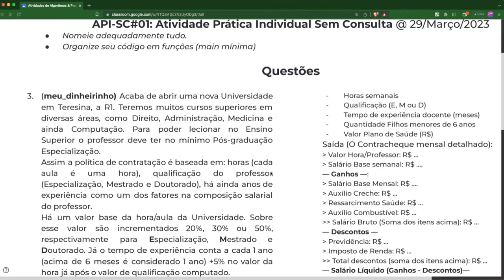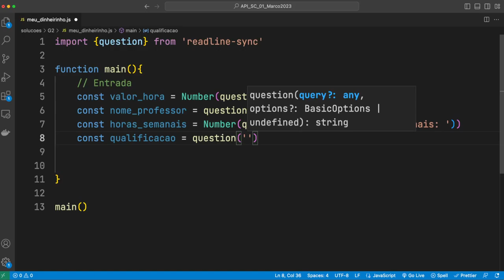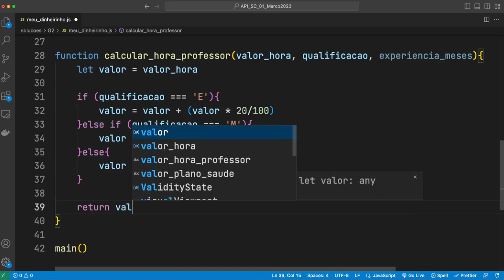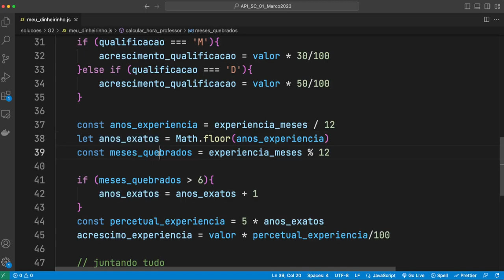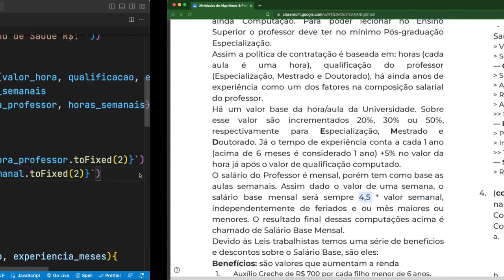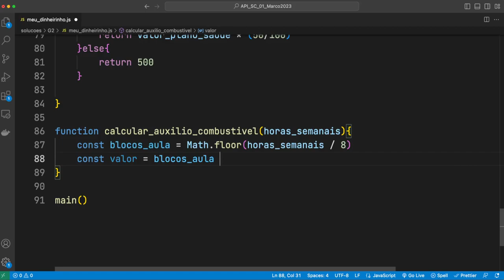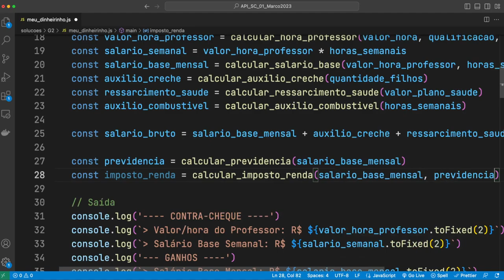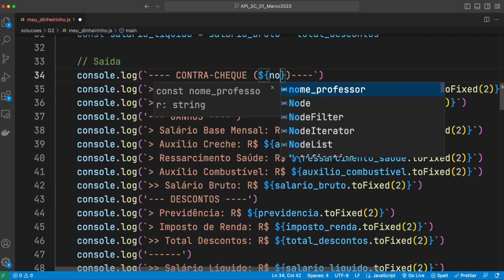Calculo Salário (Javascript): Operadores + Condicional IF + Funções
Nesse vídeo vamos praticar os seguintes conteúdos
- Operadores Aritméticos
- Operadores Relacionais
- Operadores Lógicos
- Condicional IF ELSE
- Funções
- Leitura e Abordagem de Problemas